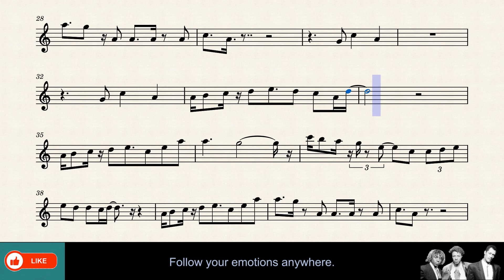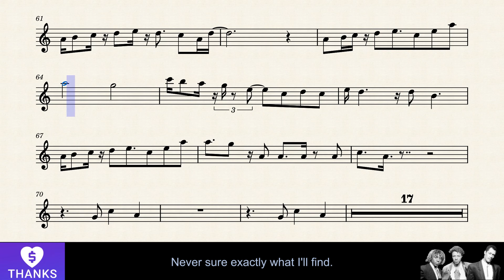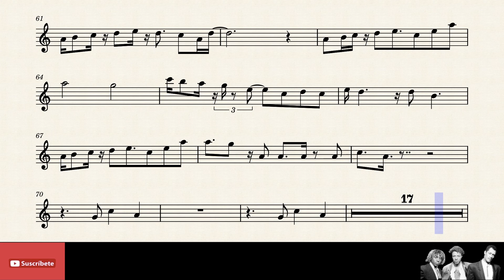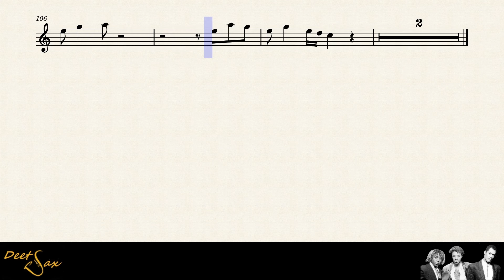🇬🇧 JUST AN ILLUSION - Imagination - Tenor Sax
Partitura Saxo TENOR Bb.
Titulo: Just an Illusion.
Autor: Imagination.

Pais: Inglaterra.
Año: 1983.

Si te gusto, tu like y tu suscripción son un apoyo para seguir adelante.

Gracias